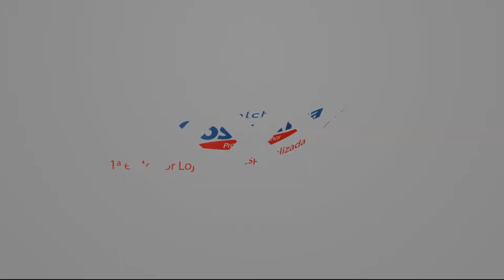Colchão Catar - Na Costa Rica Colchões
Colchão Catar você encontra na Costa Rica Colchões em até 10x sem juro.